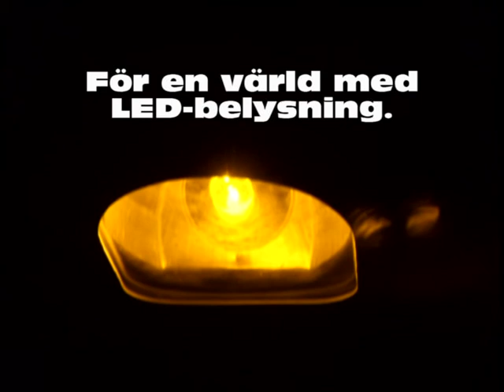Earth Hour.avi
Vad mer kan man göra av denna jordens timma än att spara 5% av energiförbrukningen av el en lördagskväll.